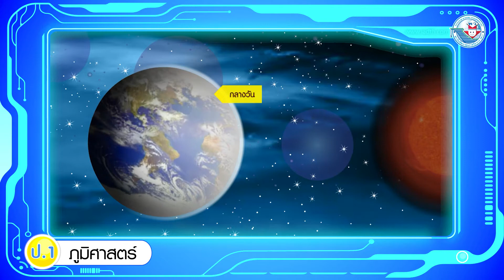ภูมิศาสตร์ ป 1 หน่วยการเรียนรู้ที่ 2 กลางวัน กลางคืน